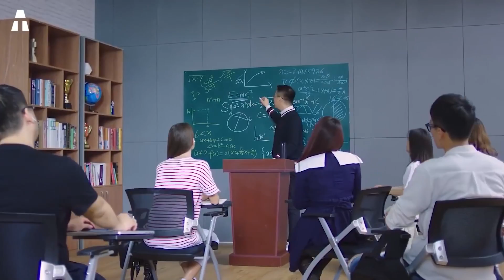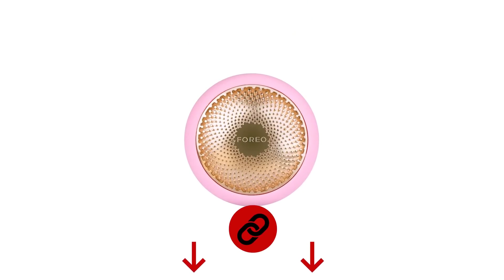7 Nuevos Aparatos De Alta Tecnología Que Querrá Comprar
Hola a todos, espero que estéis bien.
¿Listo para descubrir los 7 nuevos gadgets de alta tecnología que te enamorarán?

👉 Si te han gustado uno o varios de los productos de este vídeo, aquí tienes los enlaces:
► Tile Mate (Amazon)
► Starscope Monocular (Amazon)

⏱🚨🚛 ⎮ ¡ENTREGA 24H!

✔ Gracias ヅ ヅ